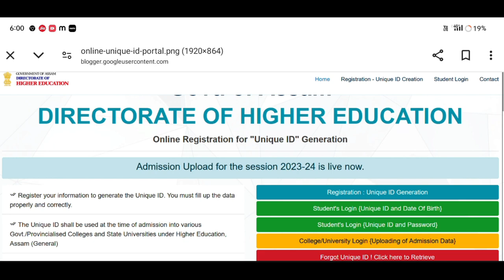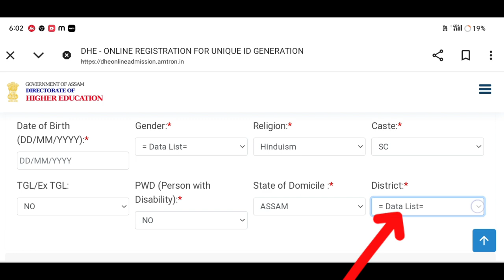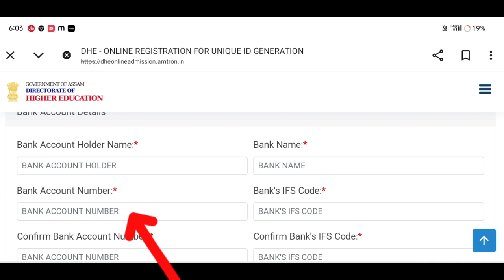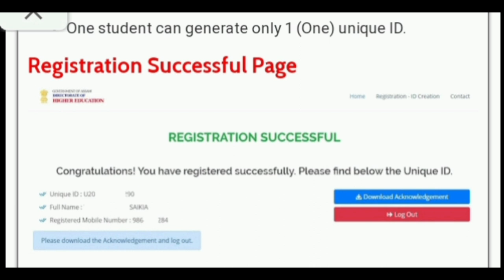How to Registration Unique ID 2024 //Dhe Assam Student Unique ID //Online registration full Process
Dhe Assam Student Unique ID // Online registration full Process step by step

How To Generate Unique I'd 2024 | Full Process Of Generate Unique ID | For Admission Of H.S And B.A

Keyboard.
digital assam online
digital assam
assam
assamese
unique id for online admission
how to generate unique id for online admission
how to update unique id
assam unique id
how to generate unique id for the admission
student unique id
how to create unique id for admission
unique id
unique
how to generate unique id
unique id kenekoi bonai
unique id update
hs 1st year admission
hs admission
unique id for student
hs unique id
unique id create
dhe assam student unique id
unique id,
unique id update,
online registration for unique id,
how to update unique id for the admission,
how to update dhe unique id,
simple steps to update unique id,
step by step process to update unique id,
unique id registration,
dhe unique id registration,
unique id registration assam,
unique id generation,
pharmacist unique id kaise banaye
unique id,
how to apply unique id,
admission unique id,
unique id for admission,
dhe unique id,
how to get student unique id,
assam unique id,
unique id update,
how to apply an unique id,
student unique id,
unique id generate,
unique id generation,
unique id for students
how to create unique id,
unique id,
unique,
how to generate unique id in php,
how to create unique id for record,
how to create unique id power apps,
how to create a unique id in excel,
how to create unique id in javascript,
how to create unique id for user using php
dhe online admission 2024,
dhe dhe unique i'd registration,
dhe unique id registation,
dhe unique id,
ba bcom bsc 1st year online rejistration kese kare,
dhe scholarship apply online 2024,
dhe assam student unique id for online registration & correction form,
online application form for hs admission 2024,
unique id for online admission 2024,
assam online admission

1. How to update unique Id
2. How to update unique Id for the admission
3. unique Id update
4. Step by step process to update unique Id
5. Unique Id kenekoi bonabo
6. simple steps to update unique Id
7. unique ID generate karibole hikok
8. HSLC pass students unique Id generate
9. H.S Pass Students unique Id generate
10. Unique ID